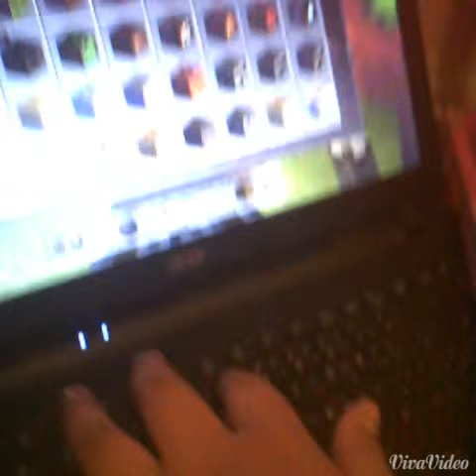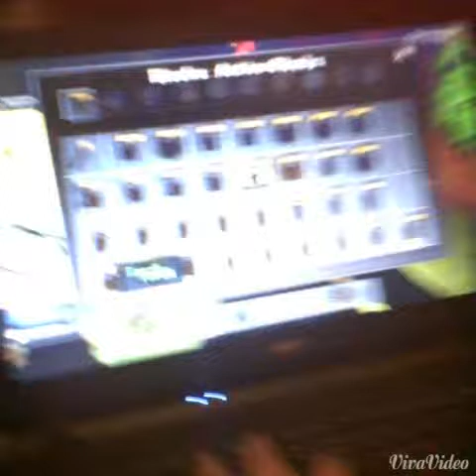Miss fudge is back!